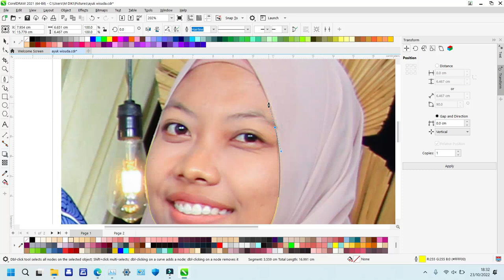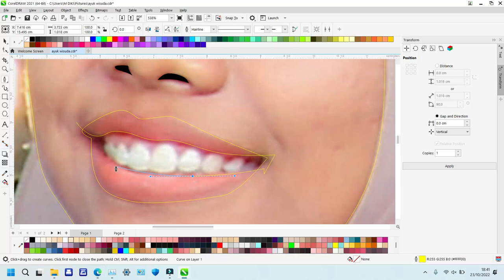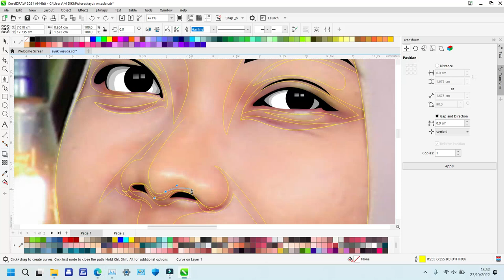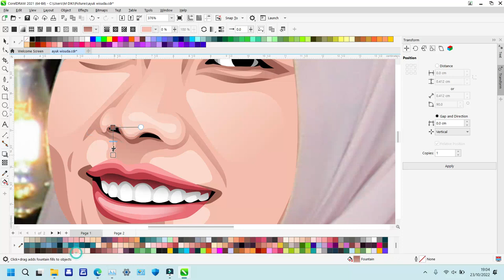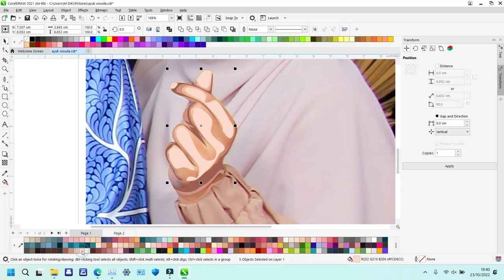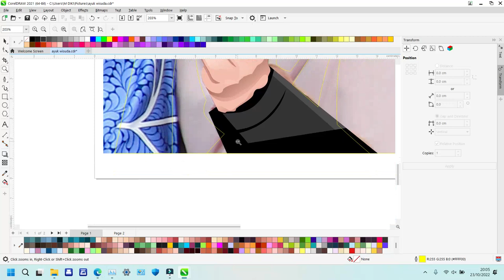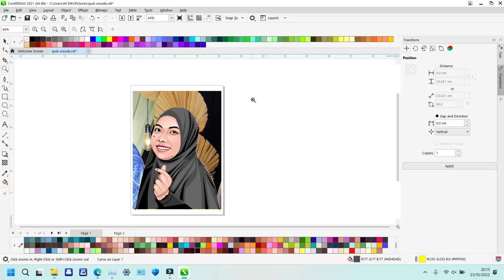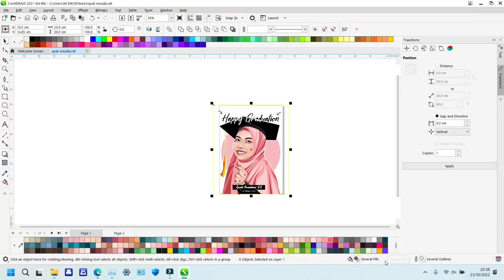1 jam tutorial edit vector full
1 jam tutorial edit vector full